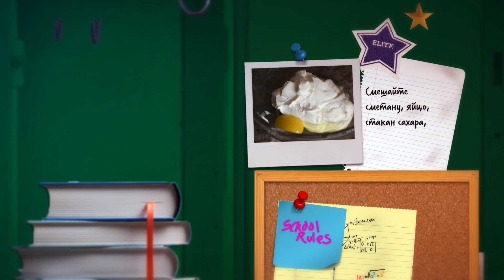Яблочный пирог со сметаной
Спросите любого американца, какие два вида пирога он предпочитает? И каждый второй вам ответит, что для него существует лишь горячий яблочный пирог и холодный - все тот же яблочный пирог. Первые яблочные пироги были съедены в 14 веке еще задолго до европейской колонизации Америки. Но в США существует выражение: «Такой же американец, как и яблочный пирог», означающее «типично американский». В девятнадцатом и двадцатом веках этот пирог стал символом американского процветания и национальной гордости. Приготовив этот пирог и вдохнув запах свежевыпеченных яблок с корицей, вы поймете, от чего в таком восторге американцы!